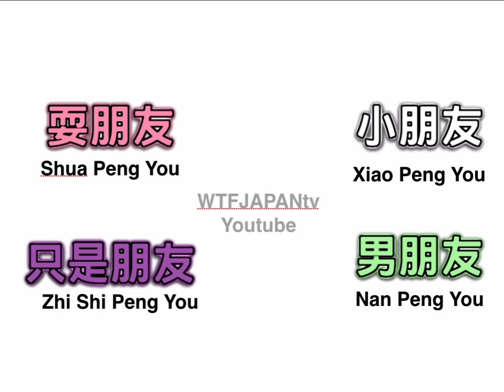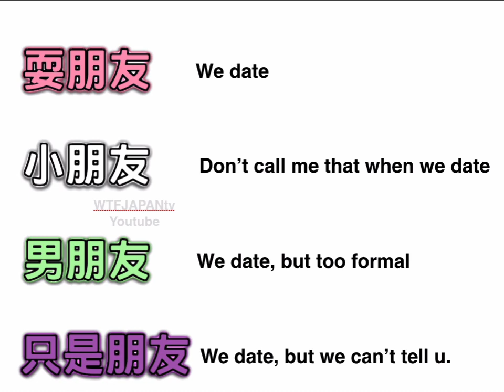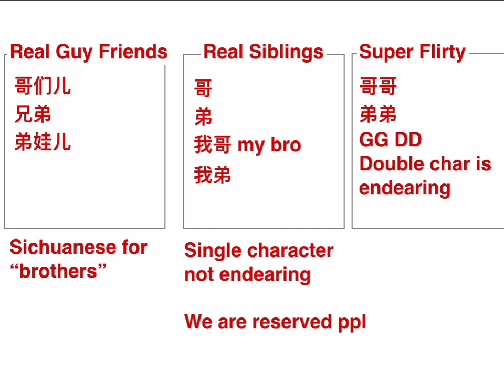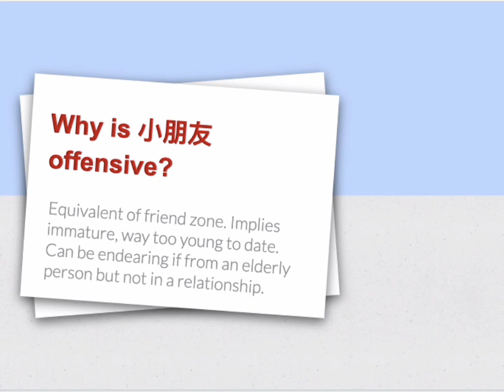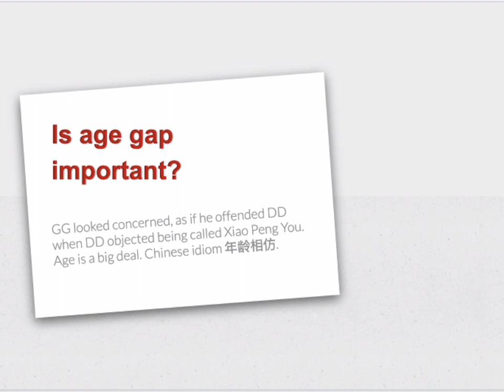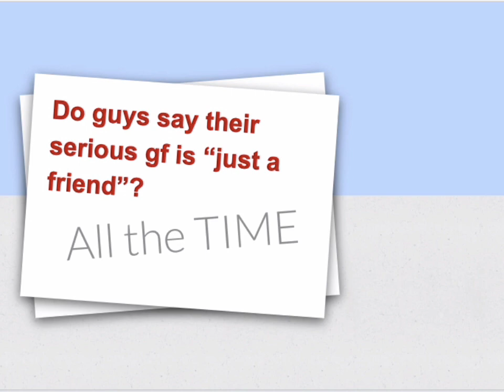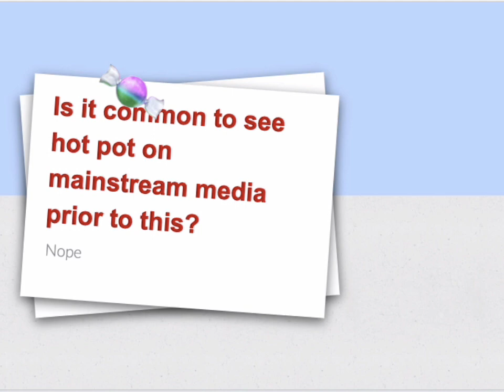Bjyx friend-ology are we friends? Explained by a Sichuanese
The subtly of Chinese and colloquial Sichuanese when referring to friends, siblings, significant others, boyfriends. And some FAQs about bjyx in the Sichuanese react context.

GG's friends
GG being extra picky about friends.

dd offended when called xiao peng you little friend